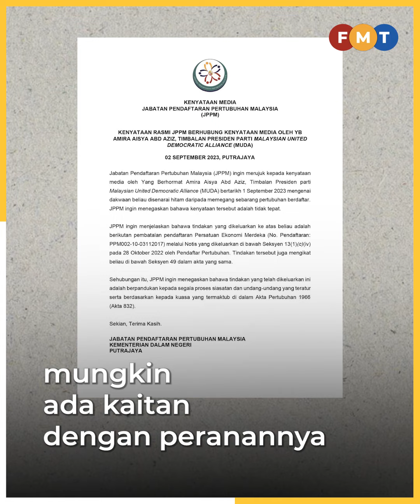Tindakan senarai hitam Amira Aisya ikut undang-undang, proses teratur, kata JPPM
Penyenaraian hitam Timbalan Presiden Muda Amira Aisya Abd Aziz daripada memegang jawatan dalam pertubuhan berdaftar dibuat berpandukan proses siasatan dan undang-undang teratur, kata Jabatan Pendaftaran Pertubuhan Malaysia (JPPM).